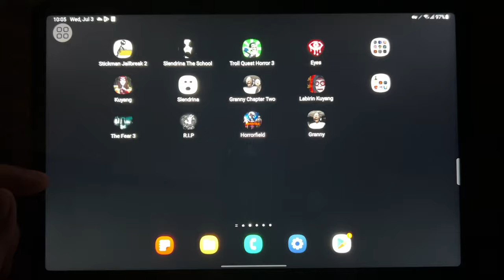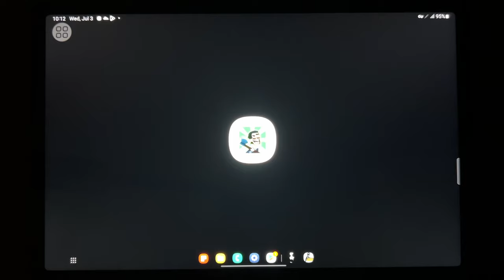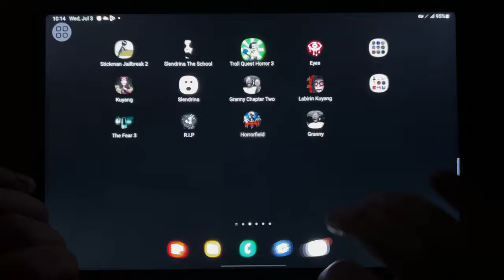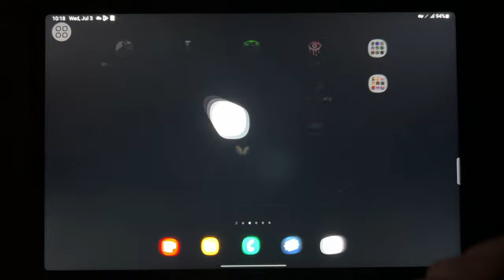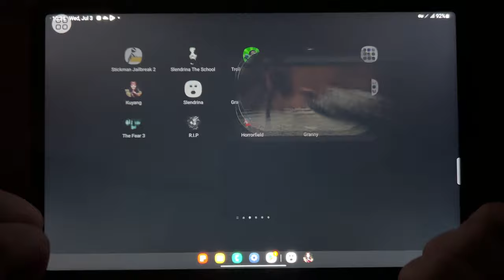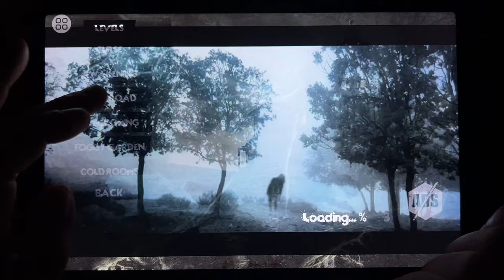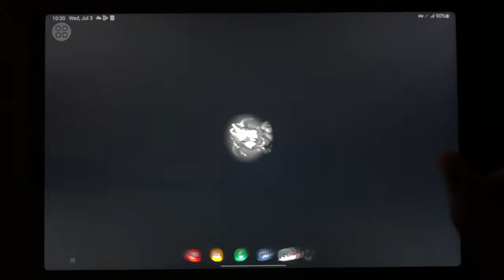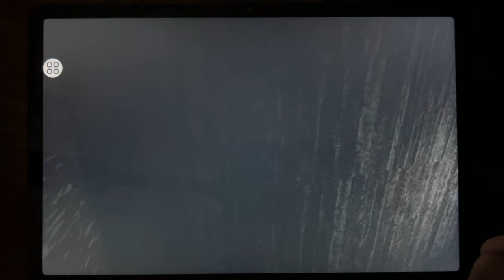Stickman Jailbreak 2, Slendrina The School, Troll Quest Horror 3, Eyes, Kuyang, Slendrina...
Stickman Jailbreak 2, Slendrina The School, Troll Quest Horror 3, Eyes, Kuyang, Slendrina, Granny Chapter Two, Labirin Kuyang, The Fear 3, R.I.P, Horror Field, Granny